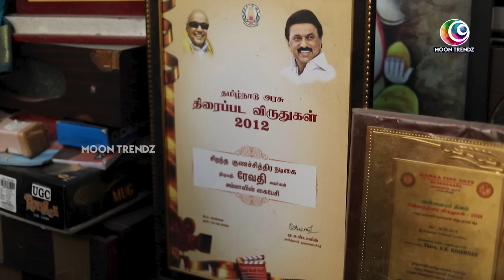என் கணவர் இறந்த பிறகு... இப்போ K.R.விஜயாவை Meet பண்ணும்போது...Revathy Patty Emotional Interview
என் கணவர் இறந்த பிறகு... இப்போ K.R.விஜயாவை Meet பண்ணும்போது...Revathy Patty Emotional Interview | Revathy Patti

Business Head : Leela Ram
Program Head: Cecily Jayaprakash
Program Co-Ordinator: Mano Ranjini
Anchor: Sahib
Camera Man: Sarath, Abinesh.
Editor: Santhosh Kumar

Moon Trendz is an entertainment channel which covers Celebrity Interviews, Political Interviews, and Astrology, Trending and Viral videos, Movie Reviews, Health, Events, Lifestyle, And Social Responsibility & Social Awareness and much more innovative content to the Tamil Audience. Moon Trendz covers all age groups and genders to entertain as much possible.We have our own way of mastering it with a unique and interactive packaging of programs